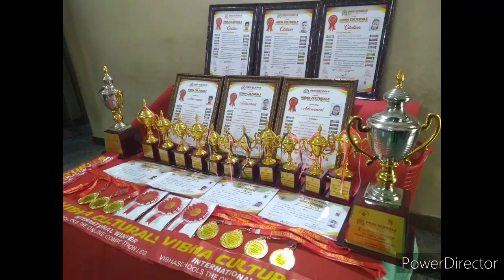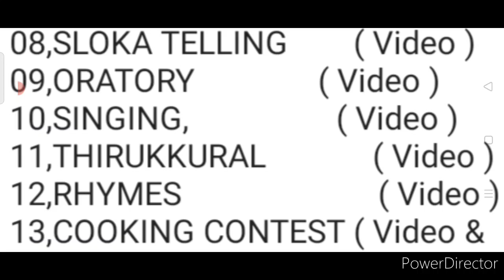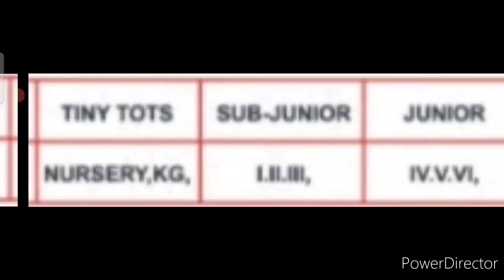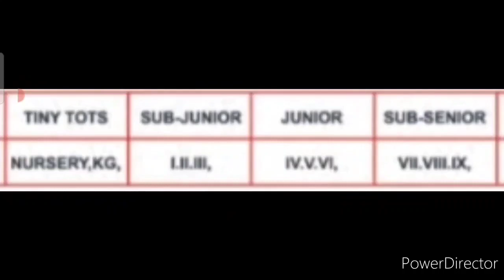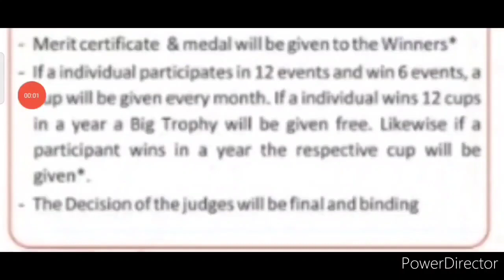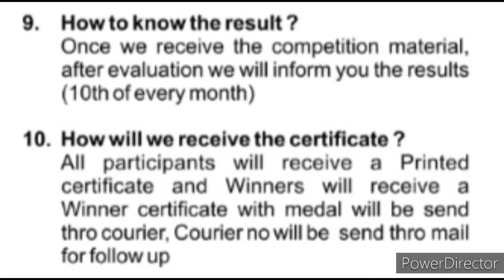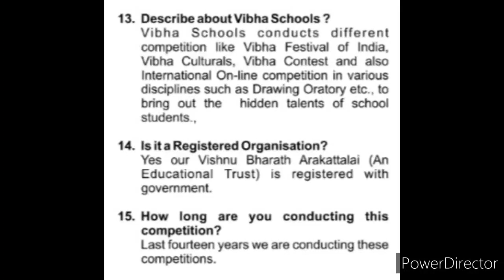Win Medals, Trophy & More/ 10+ International Online Special Competitions 2021